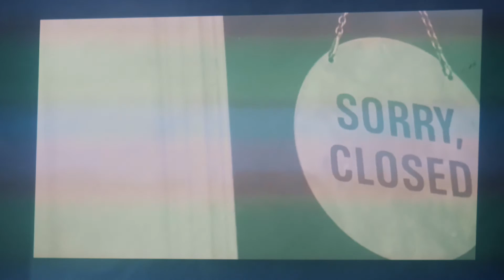Maddox Jones - World's Gone Mad (Official Video HD)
The brilliant singer and songwriter from the UK Maddox Jones has dropped a new single and video today. World´s Gone Mad ia also available on all music services around the world - Enjoy :-)